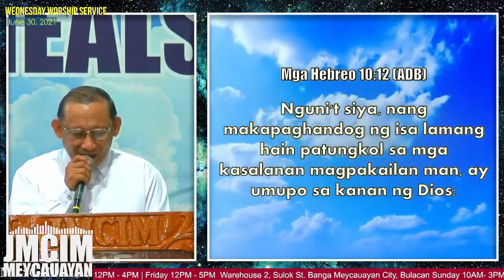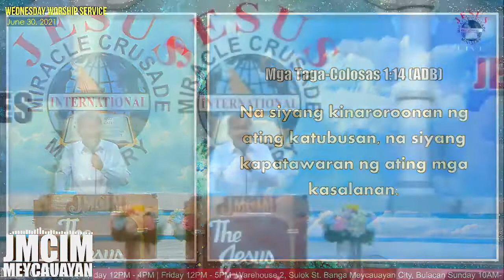JMCIM Preaching: By Beloved Ordained Preacher Fred Ignacio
Verses: Isaiah 43:10-11; 1 Timothy 3:16; Isaiah 53:3-6; Hebrews 10:10-12; Colossians 1:12-14
Preacher: Fred Ignacio